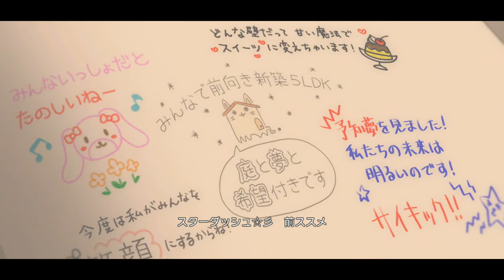デレステ- Sing the Prologue - MV アニメ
MV Animation from the Idols game "Deresute/ Cinderella Girls Starlight Stage".